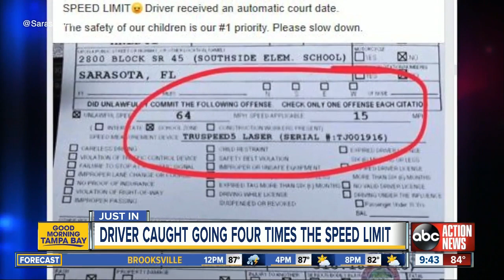Driver caught going 64 mph in a 15 mph school zone, police say